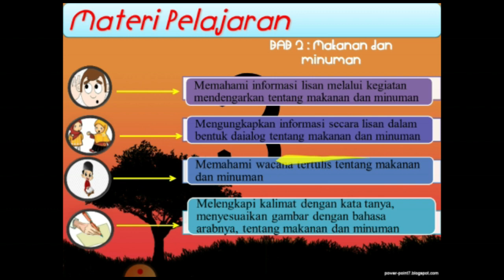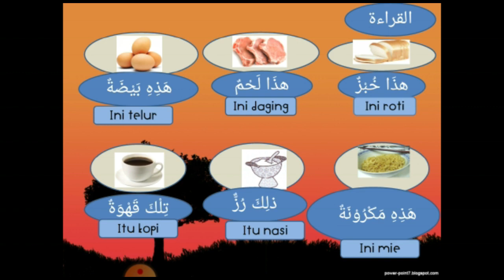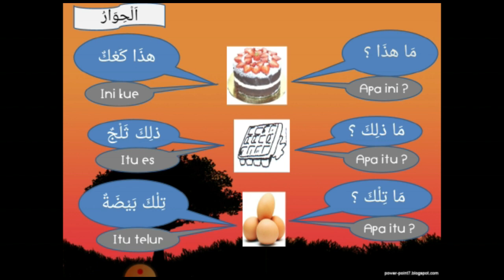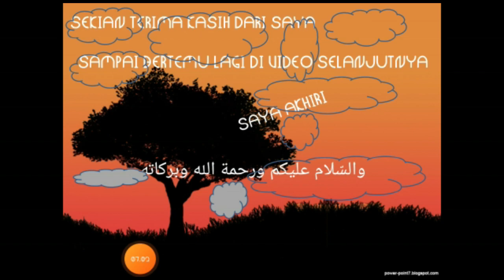#2 Ath Tha'aam Wasy Syaraaf (Makanan Dan Minuman) - Bab 2 Bahasa Arab Kelas 3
Pengajar : Sumar, S.Pd

Content Creators :

1. Abdul Munif, S.Pd
2. Sumar, S.Pd